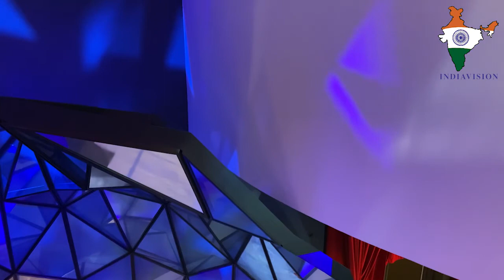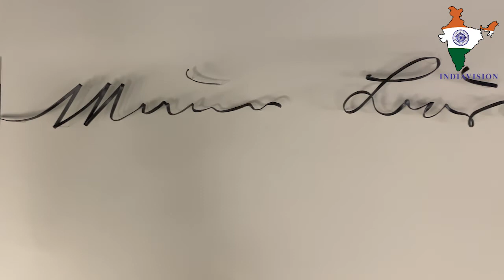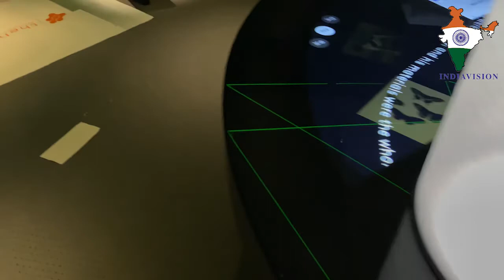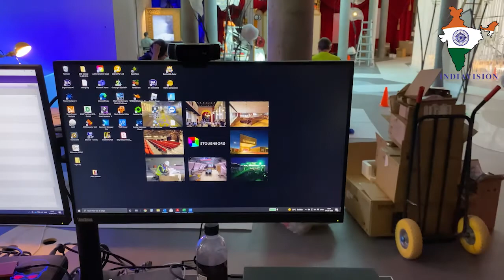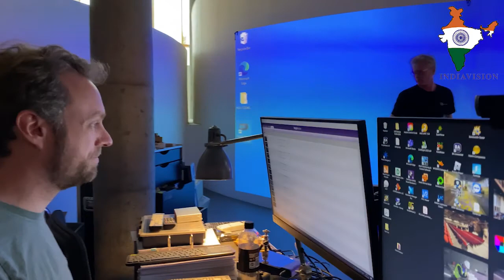Visit to the H C Andersen Museum under construction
On the 30th June, the new Hans Christian Andersen Museum will open in Odense. It will be a brand-new museum, which will rethink how the story of Andersen’s life and work is told. The museum will provide a unique artistic experience, which combines landscape, architecture and modern exhibition design, and it will offer new perspectives on one of the most beloved and creative thinkers in world history. The person behind the ambitious architectural project is Japanese star architect Kengo Kuma.
Hans Christian Andersen is not merely one of the most famous and read authors in world history, admired everywhere for his fantastical fairy tales. This day, his amazing stories will also serve as the foundation of a brand-new type of museum.
“We have to dive into the fairy tales as the very first thing, because they are what everyone knows. The idea is not to retell the stories, but rather to communicate their familiarity and inspire further reading of Andersen.

The vision for the museum is to spatialize the experience of Andersen’s literary universe and stage a complete artistic experience in which architecture, sound, light and a stream of images constantly create new encounters between each visitor and Andersen’s fairy tales.
”Hans Christian Andersen’s artistic universe is fantastic, because it reverses how you imagine this world you thought you knew, but without putting anything else in its place. His fairy tales do not point towards a universal truth, but rather into the open – towards the peculiarity and multiplicity of the world.

As such, the new museum will provide a space for the pursuit of puzzlement, the imagination and magic adventures, all of which will provide food for thought and create new perspectives on ourselves, on nature and society – both for the Danish and the international visitors of all ages that rush to Odense every year to experience the birthplace of the poet, which will also be part of the new museum.

Poetic museum architecture in a class of its own
The new museum is designed by Japanese star architect Kengo Kuma and his team, who are also behind the new Olympic stadium in Tokyo. As part of the design process, the esteemed architect has found inspiration in Andersen’s fairy tale ‘The Tinderbox’, in which a tree reveals an underground world, which magically reveals new perspectives right in front of the beholder.
”The idea behind the architectural design resembled Andersen’s method, where a small world. suddenly expands to a bigger universe.

The museum site covers an area of 5,600 square meters and contains a children’s house and an underground museum, which intertwines with a surrounding magical garden. On top of that, the museum will consist of a wide array of state-of-the-art technologies and approaches to set design, which will all add to the experience of Andersen’s magical universe coming to life.
The new museum is one of Denmark’s largest and most ambitious museum projects in recent years.

The new H.C. Andersen’s House in Odense is among the largest and most ambitious museum projects in recent times.
“H.C. Andersen has to be our greatest poet. He captivates children and adults alike with his magical stories, which people all over the world can see themselves in – to this day. It is our hope that we, with the new museum, are approaching the core of H.C. Andersen’s universe.”
For the past many months, exhibition designers, curators, artists, craftsmen and developers have worked non-stop on the building as well as the exhibition, and H.C. Andersen’s House will finally be revealed at a so-called soft opening on June 30th.
With the museum, it will be possible to explore his authorship and fairy tales in new ways, which will add to the sense of community in the city.

It is a unique museum for a marvelous poet.

When the museum opens its doors to the public after the official opening on June 30th, it will not be the entire museum experience that visitors will be presented with, but rather a kind of preview.
There will be parts of the museum that will not be totally ready the day we open it. Add to this that, with a construction and exhibition design of this caliber, there will inevitably be some aspects of starting trouble, for instance in terms of the engineering, which has to be tested and fine tuned.
At the launch of H.C. Andersen’s House, all current guidelines from the health authorities will of course be adhered to. Online time-specific tickets will ensure plenty of space in safe surroundings for everyone experiencing the museum.

About H.C. Andersen’s House
The museum site covers an area of 5,600 square meters, out of which two thirds will be underground, flowing into a magical children’s universe. The building intertwines with a labyrinthine magic garden. Add to this a wide array of the newest technologies and set design concepts, and together, they will bring Andersen’s magical universe to life.